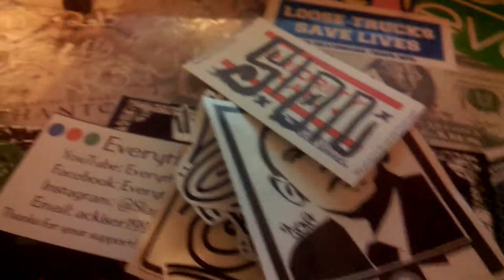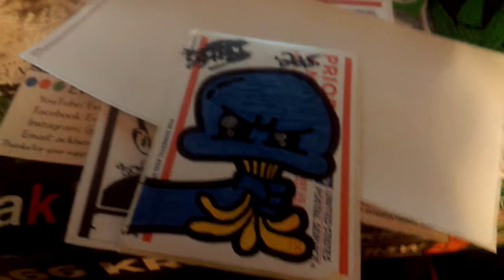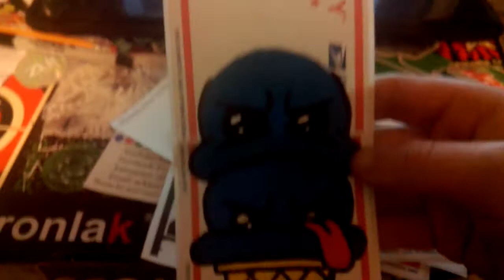Graffiti Sticker Trade Update #10 Sion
Trade with sion (everything graffiti)

Song: A$AP - New Guy ft.Schoolboy Q